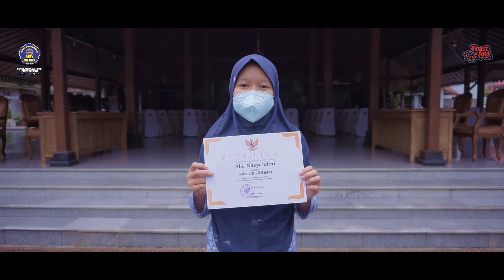aila dan bapak bupati